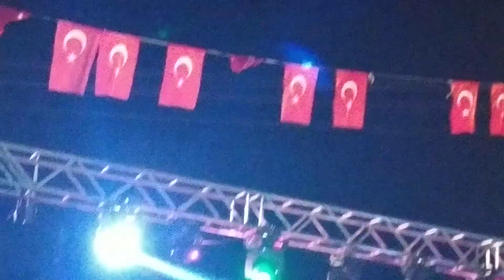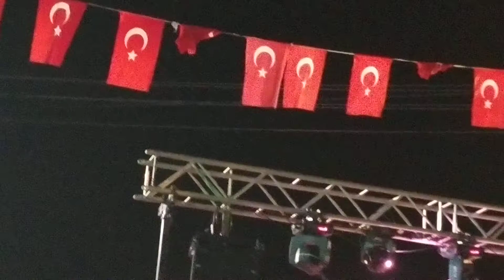Hastane Önünde | Mersin Eser Eyüboğlu İlk Konser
Mersin Esenli Üzüm festivali Eser Eyüboğlu'nun İLK Konseri/Akdeniz Belediyesi/Mersin